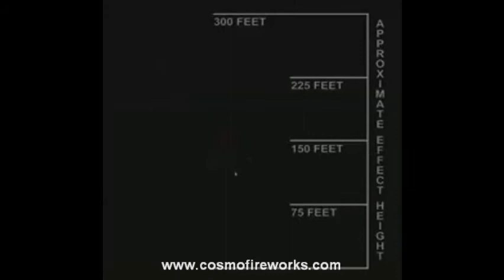Majestic - Brothers Pyrotechnics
Multi-Shot Aerial by Brothers. This aerial shoots red, green and silver glittering tails with crackling and green glittering willows.

Shots: 16